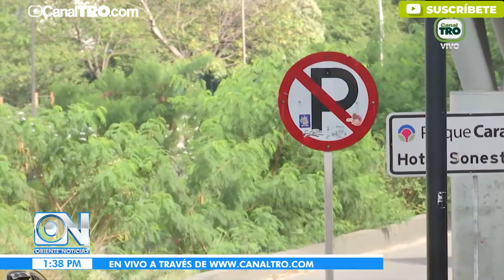Alerta roja por lluvias en Santander